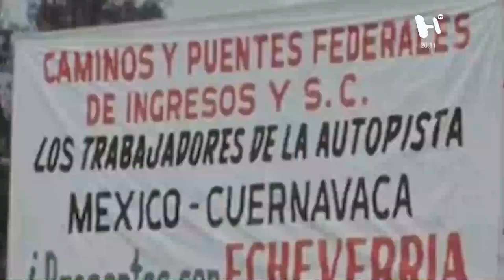@marthaanaya | Augusto Gómez Villanueva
🔹“Me siento orgulloso de haber formado parte del Gobierno de Luis Echeverría”
🔹¿La historia ha sido injusta con el ex presidente Luis Echeverría?
🔹¿Las manifestaciones deben ser reprimidas o encausadas para evitar desmanes?

Esto y más comenta el político y diplomático mexicano Augusto Gómez Villanueva en La Entrevista con Martha Anaya.